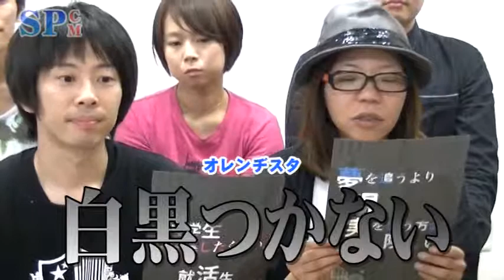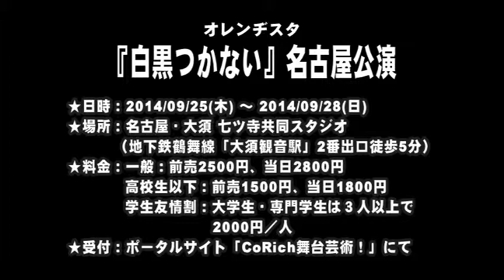【SPCM】オレンヂスタ「白黒つかない」ビデオレター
舞台は、「働くことは、生きること」を経営理念に掲げている
 求人広告専門代理店「(株)ライフワークデザイン」のオフィス。
 新人でありながら、歯に衣着せぬ物言いをする石川。
 いつもぼんやりとして何を考えているか分からない清見。
 情熱を失いかけながらも、賞に固執し続ける高瀬。
 つかず、はなれず、彼らは日々を過ごしていく。
 ある日、担当している大手顧客が不祥事を起こし、
 社内の人間関係は緩やかに崩れていく――……。

 仕事と生活、理想と現実、自分と家庭、自分と社会…。
 年を重ねるほど、捨てられないものが増えていく――。
 閉塞した日常空間で、かみ合ない言葉と身体。
 窮屈な私たちの、最高に最低なハッピーをあなたに。